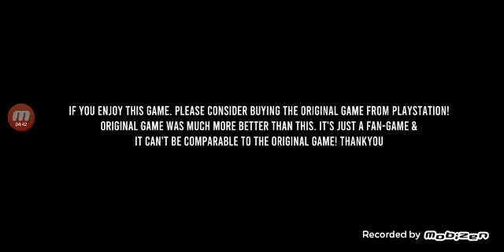jogos de marvel spider man e miles morales no celular